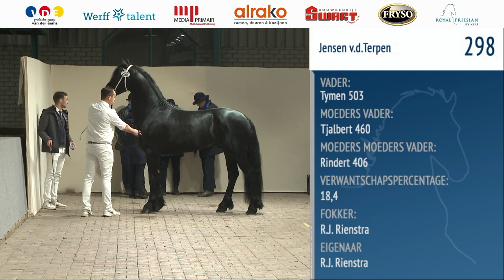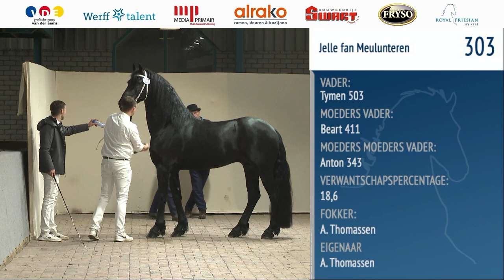HK 2023 Eerste bezichtiging | Vrijdag 2 December 2022